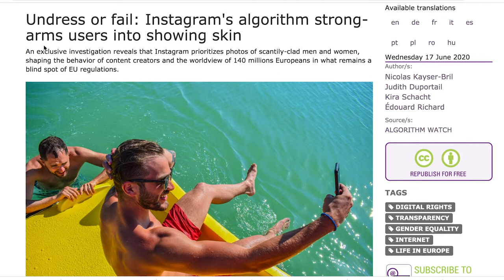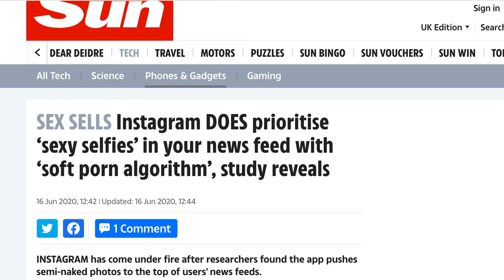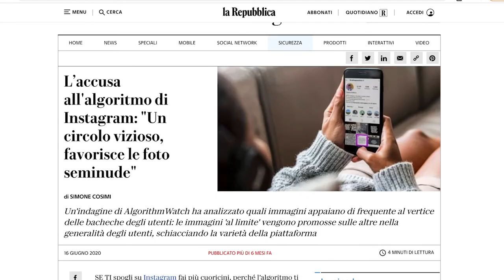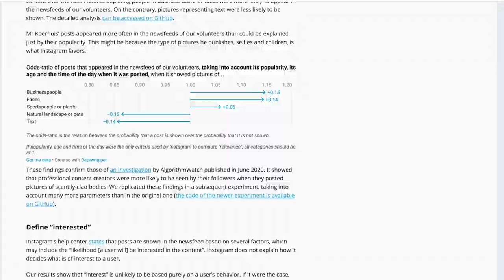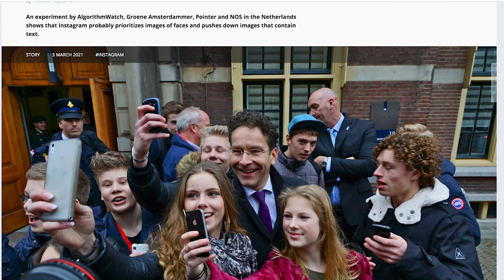Nicolas Kayser-Bril: Investigating the Instagram Algorithm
Nicolas Kayser-Bril, ​data journalist at ​Algorithm Watch, ​coordinated AW-EDJNet’s ​joint investigation on Instagram’s algorithm In this video, he explains ​why the subject ​matters and how it could be approached, despite the lack of transparency of the algorithm. Data suggests that Instagram has a bias in favour of pictures of scantily clothed men or women – this has an impact both on creators’ business and on users’ views.
Algorithm Watch was ​a partner​​ of OBCT within the European Data Journalism Network​.​ ​This video is part of a series of interviews on data journalism from a European perspective, which are produced by OBCT as part of EDJNet
Nicolas Kayser-Bril, ​giornalista di dati ad​ Algorithm Watch, ​ha coordinato l’inchiesta congiunta di AW e EDJNet sull’algoritmo di Instagram In questo video spiega perché l’argomento dell’inchiesta è tanto importante e illustra il modo in cui è stato possibile indagarlo, nonostante la mancanza di trasparenza dell’algoritmo. I dati che sono emersi indicano che Instagram favorisce le foto di uomini o donne poco vestiti – e questo ha un impatto sia sul successo dei singoli creatori di contenuti, sia sulle visioni degli utenti.
Algorithm Watch è stato un partner​​ di OBCT all’interno dello European Data Journalism Network​.​ ​Questo video fa parte di una serie di interviste sul giornalismo di dati da una prospettiva europea, prodotte da OBCT nell’ambito di EDJNet